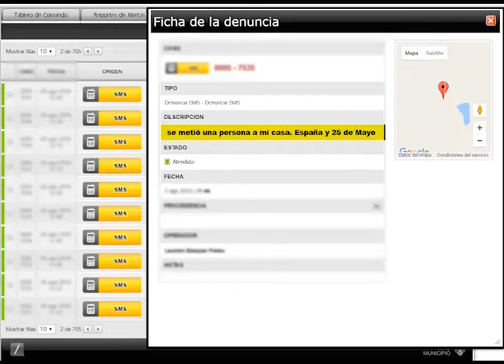Vecino empleó el sistema Alerta Tigre para impedir un robo en su casa